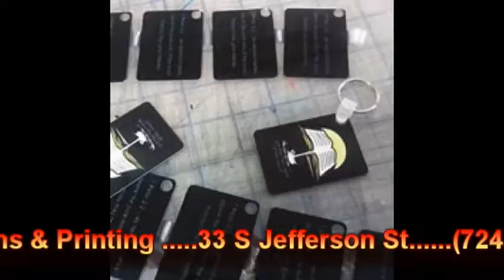NCTV45’S NewsWatch NewsBrief State Numbers In March 26 2018